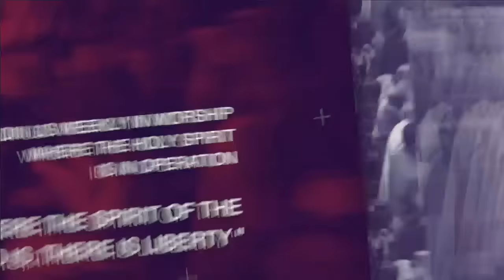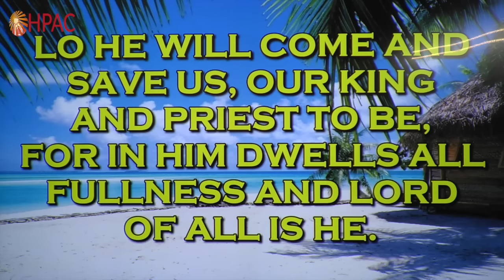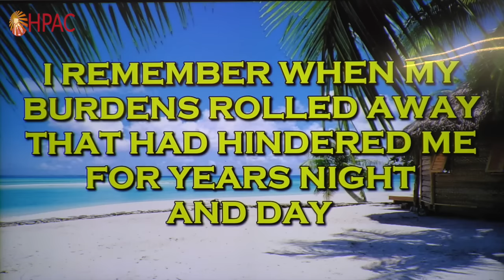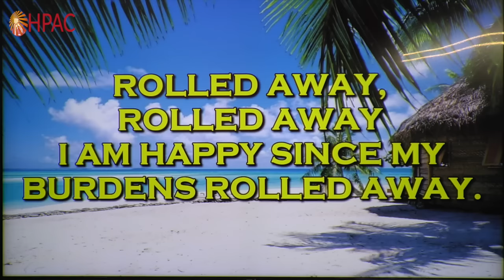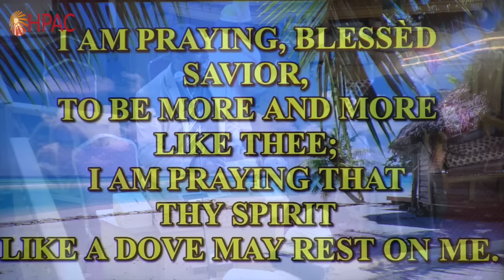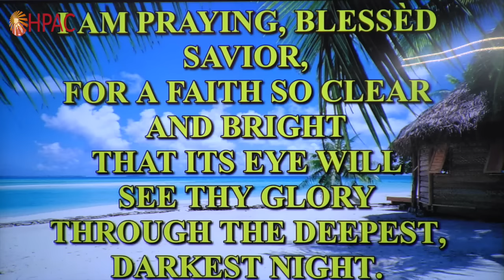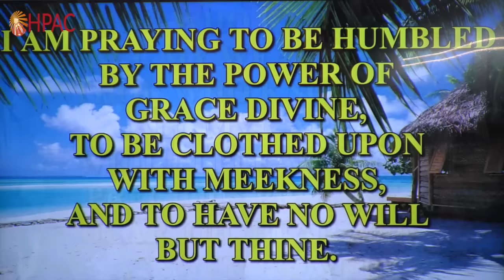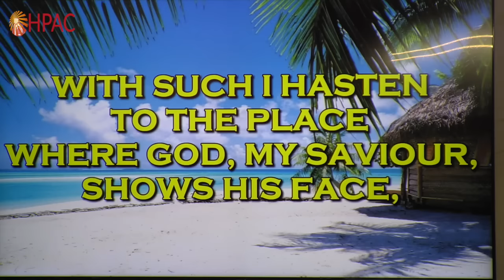HPAC - He Is LORD - 7th April 2024